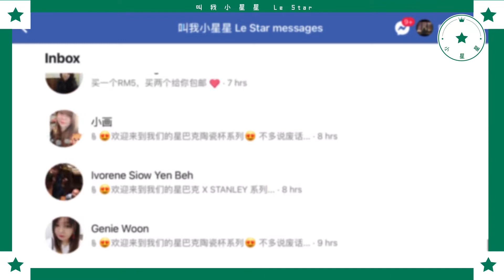【叫我小星星 Le Star】爆款 — 有图有真相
🔥【哇 爆单了咯！有图有真相，你再不 𝐨𝐫𝐝𝐞𝐫 就没有你的份了！】💥
⚡ 短短的4天 Raya 连假，我们就 爆单 啦！！🔥🤩
👉 还没下单 的你们，快点 𝐜𝐨𝐦𝐦𝐞𝐧𝐭 “PM” 或者直接 PM 我们 liao！📱
🙏 真的非常谢谢顾客们对我们的 信任（今天早上的雨就是我们感谢的眼泪 ☔💧
对对对，知道大家都很有耐心的在等着了 💯，谢谢大家谢谢大家（90度鞠躬
💪 你看你看，我们的客服小姐姐很用心地在包着你们的 parcel 了~~ 💪
✅ 保证以 最安全 和 最快的速度 寄到你家门口 💯
✅ 保证你收到的时候是 最完美的 保温瓶和杯子！💯
（人家发货连泡泡纸都没有，我们还给你们包两层的啊！😎）
📣 Nah，剩下的现货 真的真的 很有限，有很多款都已经卖完了咯！💥
🔥 日韩台中设计 星巴克保温瓶 星巴克杯子 🔥
✅ 全部都是从厂商直接进口的正品哟~！
看到这个可是还没有下单的你，快点 PM我们抢购了~！🏃‍♀🏃‍♂
😱 不然等下卖完了，别人赚到 zap 到，你却渣都没得剩啊~ 😢
快点快点，来询问我们的客服小姐姐，保证给你最好的服务！